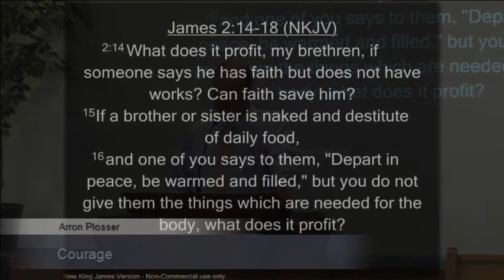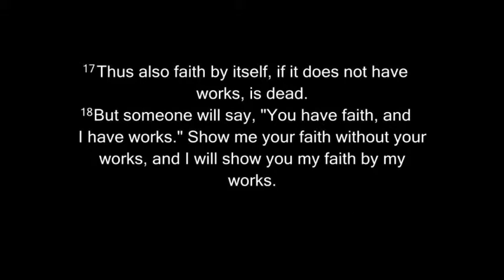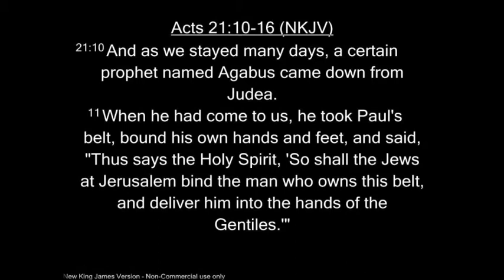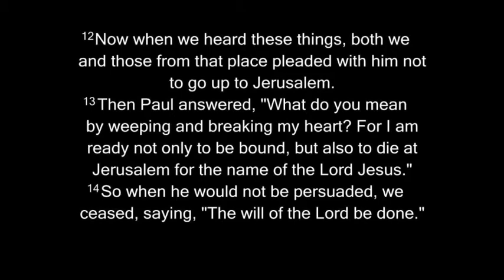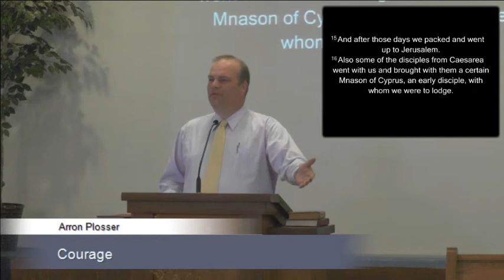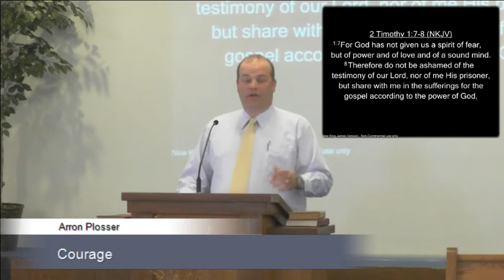2015_0404_Courage_AP